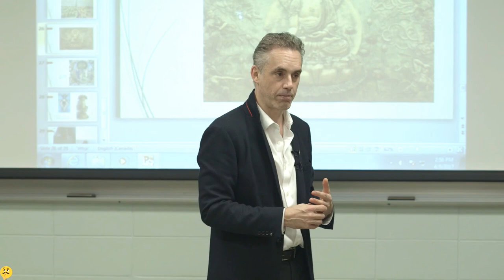Jordan Peterson - Sort Yourself Out And Make It Manifest In The World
Act as if Being is good and orient yourself to the highest possible good you can conceive of.

Dr. Peterson's new book is available for pre-order:
12 Rules for Life: An Antidote to Chaos